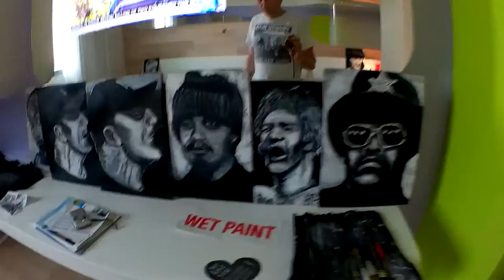Jesse Mosher Barcelo Hotel room Paintings/ Milan Italy, 4.25.15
Just a tour around the room with the paintings in progress, near the end of the 6 week European tour.